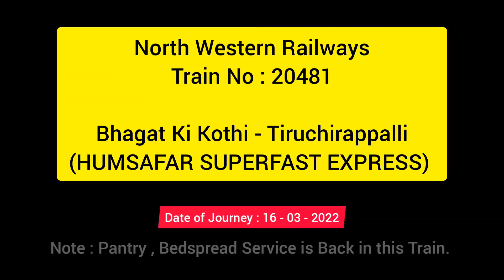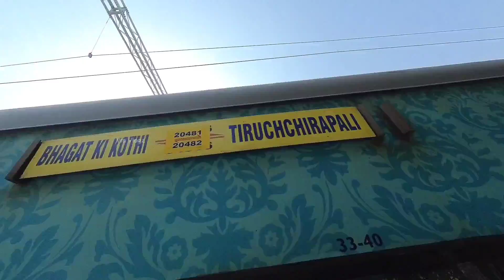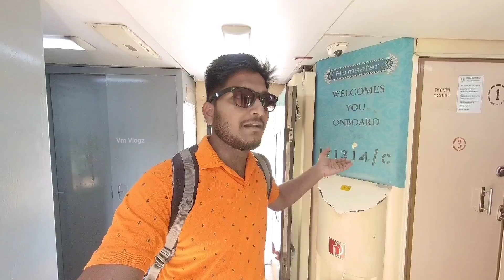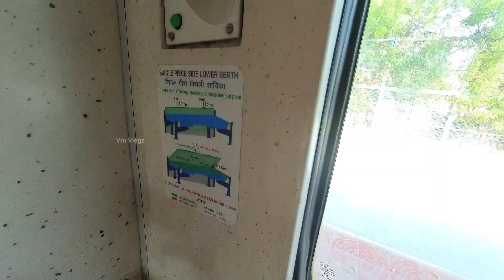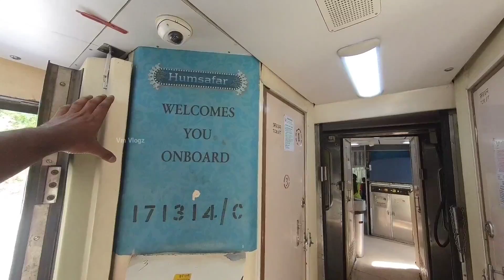Bhagat Ki Kothi - Tiruchirappalli HUMSAFAR 💚💙Super Fast Part - 1 Travel Vlog #20481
Hi This is VINOD in this video i have travelled in  Train no 20481 Bhagat Ki Kothi - Tiruchirappalli HUMSAFAR Super Fast Express.

Fare :RS 2700/-

⚠️ Video is Purely Based on My Personal Travel Experience and not to use for any Purpose.

Humsafar super fast Train
Bhagat ki kothi tiruchirappalli humsafar express
Bhagat ki kothi tiruchirappalli Tamil
20481 train
20482 train review
Rajasthan to Tamil nadu
Chennai egmore railway station
Jodhpur to Chennai
Chennai to jodhpur
Tiruchirappalli to bhagat ki kothi train
bhagat ki kothi express
bhagat ki kothi humsafar express
tiruchchirappalli humsafar express
humsafar express interior
tiruchirappalli humsafar express, tiruchirappalli humsafar, tiruchirappalli sri ganganagar humsafar express tiruchirappalli bhagat ki kothi humsafar express 20481 train, 20481 train live status, 20481 train diverted route